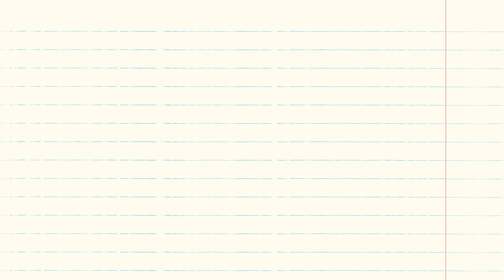鋒味X李錦記 —「櫻花蝦XO醬香煎帶子配薑汁炒羽衣甘藍」及「味噌三文魚紫菜卷」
鋒廚Amanda S.以鋒味X李錦記櫻花蝦XO醬及味噌涼伴汁精心設計兩款特別菜式 —「櫻花蝦XO醬香煎帶子配薑汁炒羽衣甘藍」及「味噌三文魚紫菜卷」 。

櫻花蝦XO醬及味噌涼伴汁可在香港地區指定Market Place by Jasons及永旺超市有售，亦可在李錦記網上專賣店 及鋒味網上專賣店 訂購。

櫻花蝦XO醬香煎帶子配薑汁炒羽衣甘藍
材料:
帶子 4 隻
羽衣甘藍 300克
生薑 1塊
橄欖油 適量
櫻花蝦XO醬 適量
櫻花蝦油 2 茶匙
鹽 適量
砂糖 適量

做法:
1. 生薑磨蓉，隔出薑汁10毫升。
2. 把帶子洗淨，切去硬邊後瀝乾水分備用。
3. 把預先洗淨、去梗的羽衣甘藍以滾水灼2 分鐘至軟身。
4. 預熱油鑊，加少許橄欖油，再放入羽衣甘藍拌炒。
5. 加入預先磨好的薑汁，炒至乾身並加入適量鹽及砂糖。
6. 預熱油鑊，熱鑊放牛油及櫻花蝦油，加入帶子以中火煎約2至3分鐘至金黃。
7. 把羽衣甘藍及煎香的帶子上碟, 最後加上適量櫻花蝦XO醬即可。

味噌三文魚紫菜卷
材料:
刺身級三文魚柳 100克
紫蘇葉 2片
紫菜 1片
春卷皮 2片
牛油 30克
細香葱 少許
味噌涼拌汁 40毫升
檸檬1個
黑胡椒 少許

做法:
1. 以味噌涼拌汁醃製三文魚10分鐘。
2. 把細香葱切粒備用。
3. 在醃好的三文魚上放適量黑胡椒提味。
4. 將紫蘇葉包住已醃好的三文魚，再以紫菜捲起。
5. 在春卷皮表面抹上預先煮溶的牛油。
6. 把餡料放在春卷皮上，從一邊開始捲起。
7. 預熱油鑊，熱鑊放入適量橄欖油及牛油。
8. 把春卷落鑊煎至金黃即可。
9. 在春卷的中間斜著切開, 加上葱花及檸檬皮作點綴即可。

小貼士: 配以味噌涼拌汁拌著吃更開胃。